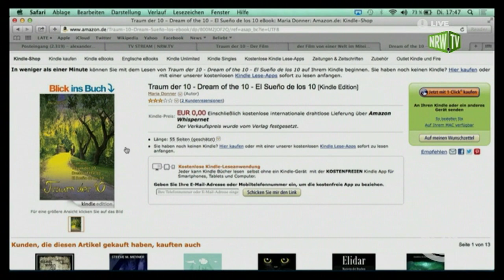NRW Live: "Traum der 10" -- Der Film (TEIL 1)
Zu Gast:
Maria Donner, Autorin
Uwe Donner, Produzent
Frank "Monte" Montenbruck, Schauspieler